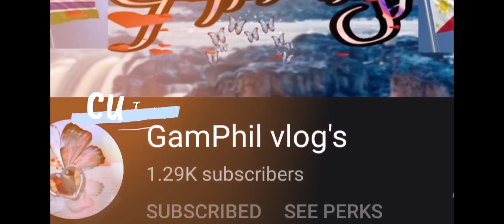HOME SCAPE LEVEL UP/GAMES/@cristinadtolo9342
Home SCAPE again am so happy to share this game because my home SCAPE is improving